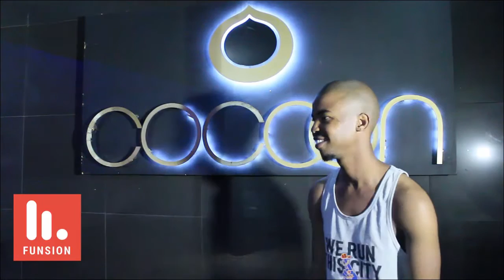Cubique DJ Talks Submitting Music To Radio Stations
Cubique DJ On Submitting Music To Radio Stations.

In South Africa radio stations still play a crucially important role in the music industry, it reaches millions of people; young, middle aged and pensioners. Which artist wouldn't want their music to be heard by such huge numbers? We spoke with Cubique DJ to find out how submitting music to radio stations is done and what upcoming producers can do for their music to be played on radio.